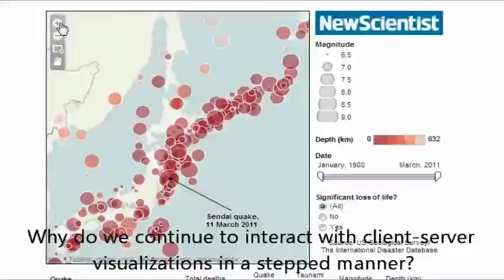Dive In! Enabling Progressive Loading for Real-Time Navigation of Data Visualizations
Authors:

Michael Glueck, Azam Khan, Daniel J Wigdor

Abstract:

We introduce Splash, a framework reducing development overhead for both data curators and visualization developers of client-server visualization systems. Splash streamlines the process of creating a multiple level-of-detail version of the data and facilitates progressive data download, thereby enabling real-time, on-demand navigation with existing visualization toolkits. As a result, system responsiveness is increased and the user experience is improved. We demonstrate the benefit of progressive loading for user interaction on slower networks. Additionally, case study evaluations of Splash with real-world data curators suggest that Splash supports iterative refinement of visualizations and promotes the use of exploratory data analysis.